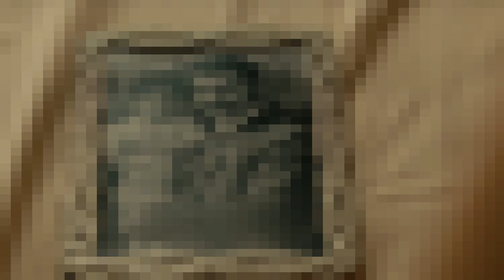Zuleyha o ÎMPUȘCĂ pe Umit! Sezonul 4 începe cu și mai multă TRAGEDIE! Mă numesc Zuleyha episodul 1!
fiica Ambasadorului tradus in romana, fiica Ambasadorului in romana, fiica Ambasadorului subtritrat in romana, fiica Ambasadorului personaje, fiica ambasadorului complet